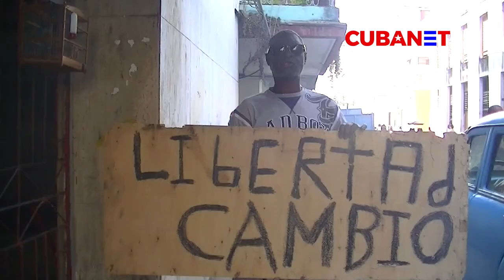THIS IS THE REALITY OF CUBA